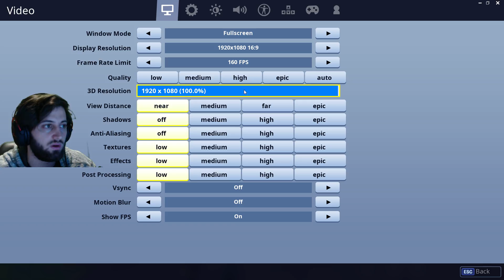Fitorë me 10 Vrasje + Grappler Gun (I Pandalshem IC)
Pc Space:
intel core i5 8600k 3.60GHz
8 Gb ram ddr4 3000mhz
MOSUE ZOWIE FK1
BENQ 144hz